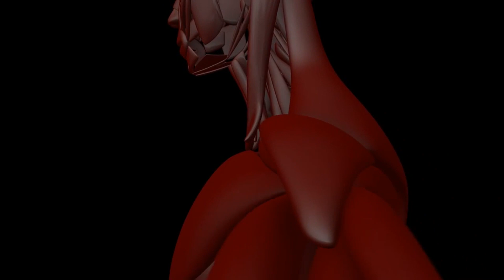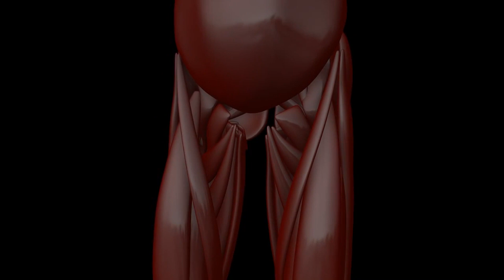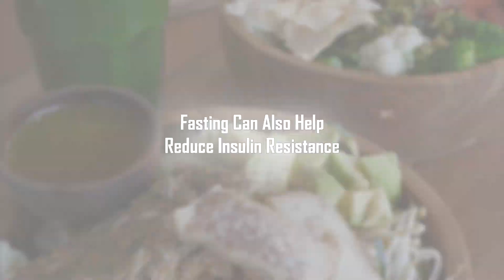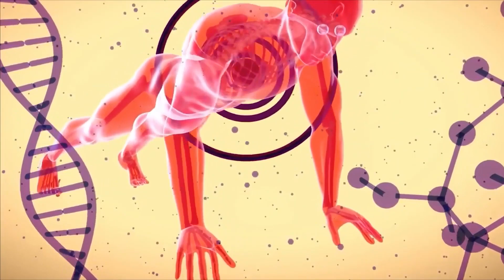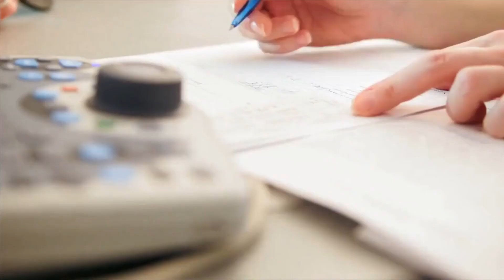Fasting Effects On Testosterone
Testosterone maintains male muscle strength, bone density, sex desire, and mood. Male health issues might result from testosterone reduction with age. As alternative medicine grows, men are fasting to boost testosterone.
Fasting for religious and health purposes dates back millennia. Fasting means not eating or drinking for a certain time. Fasting rules vary by type. Common types:
Intermittent fasting: Eating only at certain times or days. 16/8 intermittent fasting is the most common.
Fasting decreases weight, inflammation, and insulin resistance. It improves focus and clarity. Fasting induces ketosis, which burns fat instead of glucose. Possible weight loss and insulin sensitivity. Testosterone keeps men healthy and controls male sexuality, bone density, and muscle mass.
Adolescent male sexual development requires testosterone, and it grows the penis, testes, face, and body hair. Because testosterone grows vocal cords, puberty intensifies voice.
Post-pubertal men's health depends on testosterone. Low testosterone reduces libido and sex drive. Testosterone preserves muscle and bone mass. Age-related testosterone decline causes muscle loss, bone density decrease, and osteoporosis risk in males.
Low testosterone causes depression and anxiety. The important hormone testosterone affects insulin sensitivity and generates red blood cells. The West recently adopted fasting, which has been practiced in many societies for ages. Fasting may boost testosterone in men, explaining its increasing popularity, and fasting lowers testosterone. One study found that 56-hour fasting elevated men's testosterone levels by 180%. Another study found that 24-hour fasting raised men's testosterone by 67%.
Fasting decreases insulin resistance and testosterone. Fasting lowers insulin resistance, blood sugar, and testosterone. Fasting raises testosterone, while extended fasting lowers it. Men's testosterone dropped after 72 hours of fasting. Thus, a personalized fasting regimen is essential. Fasting boosts testosterone in men, but there are other factors. Addressing lifestyle factors that affect testosterone levels helps men optimize hormone levels and health.
Sleep impacts testosterone. Sleeping less than 5 hours every night lowers testosterone levels in men. Rest is essential for hormone homeostasis because deep sleep produces testosterone. Exercise enhances testosterone. Testosterone increases with resistance training. Resistance training boosts testosterone and growth hormones, which build muscle and bone. Growth hormones from HIIT increase testosterone.